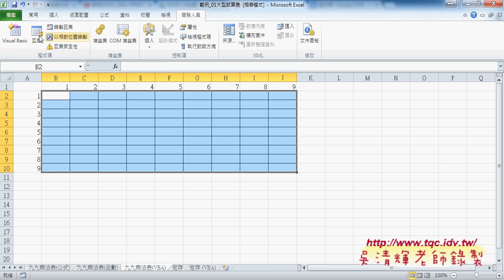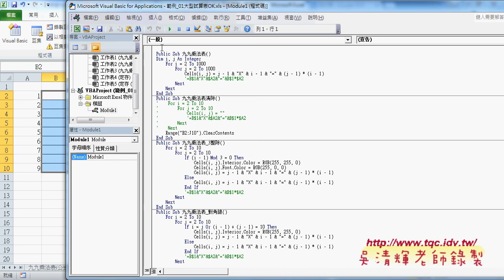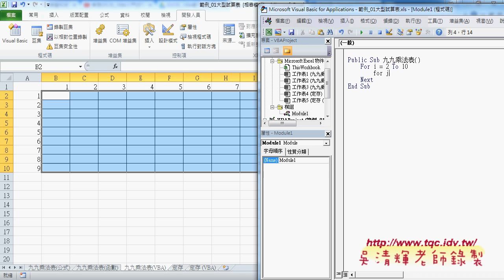02 九九乘法表公式與函數與VBA輸出比較東吳EXCEL VBA雲端資料庫 吳老師2